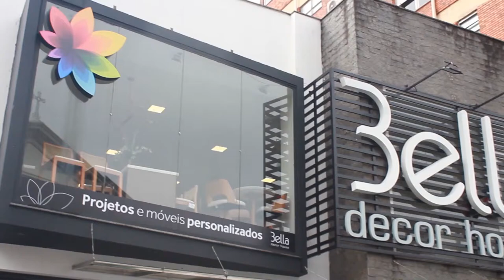BELLA DECOR HOUSE 22/03/20